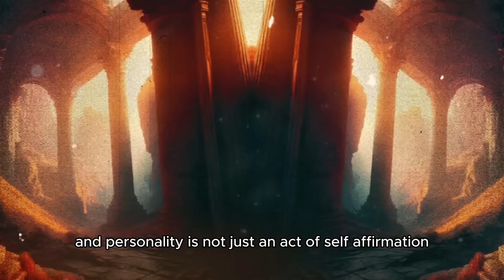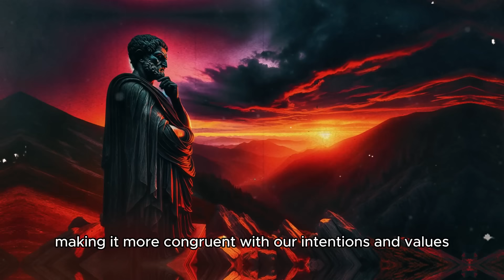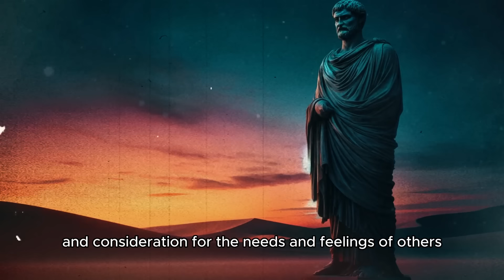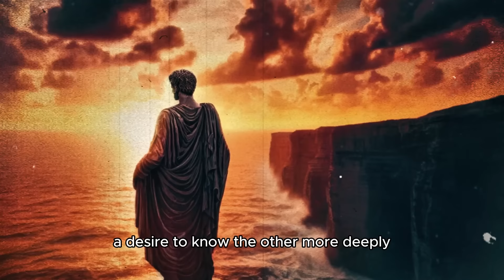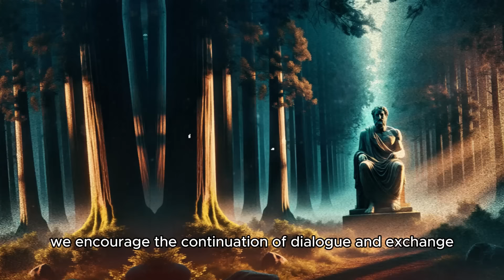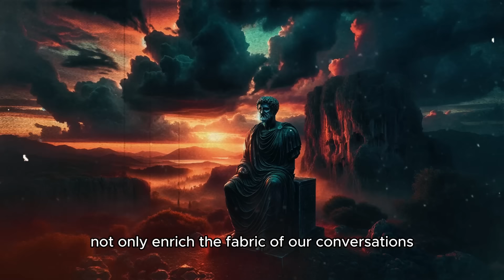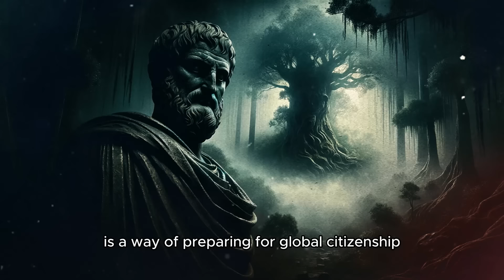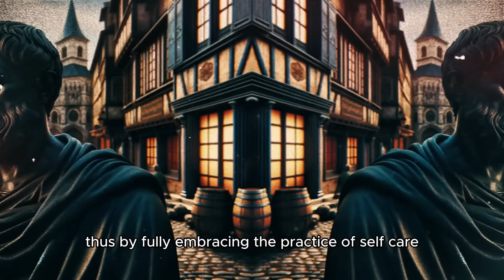How to Be SILENTLY Attractive - 12 Socially Attractive Habits